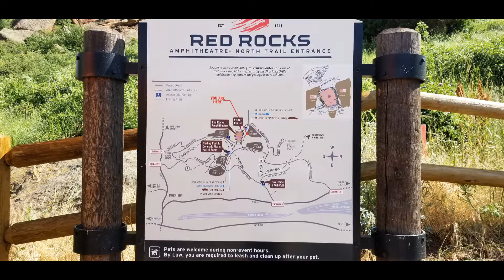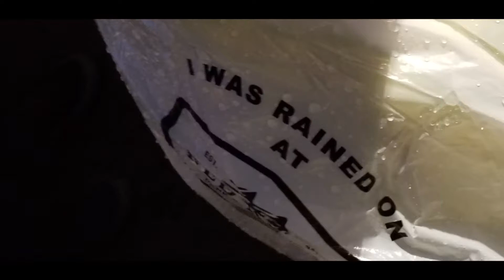RedRockConcert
The Red Rocks Amphitheater is a GREAT place for a concert, even with a little rain. KT Tunstall started the show, and was followed by Better than Ezra. Finally after another short rain delay, Barenaked Ladies rocked the park.